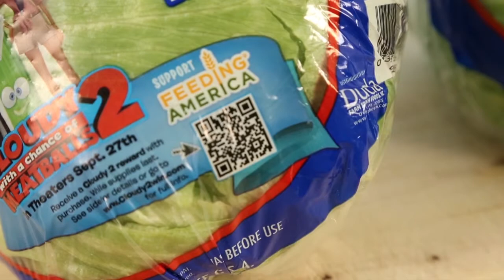AndNowUKnow - Duda - Cloudy pt 2 - Product Showcase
Duda Farm Fresh Foods' line of promotional packaging has been named as a finalist in the Produce Marketing Association Impact Awards. Inspired by Sony Pictures Animation’s Cloudy with a Chance of Meatballs 2, the concept gives fresh produce a makeover with the movie’s cast of colorful and creative, fresh produce characters. Fresh produce included in the promotional line ranges from Duda's Celery Hearts, Sticks and Stalks to Celery Snack Packs and crisp iceberg lettuce. The promotion is also dedicated to building awareness for the fight against hunger in America. The Impact Award recognizes fresh ideas and innovation in produce and floral packaging. If you’d like to see your product in this video segment, please send samples to 2020 L Street, Suite 320, Sacramento, CA 95811.